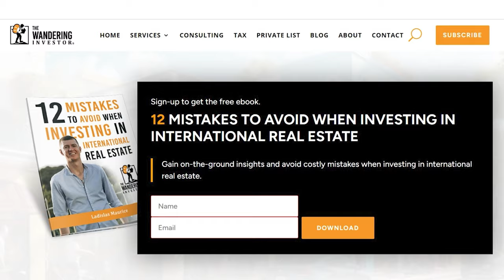Is investing in the Boquete, Panama, real estate market worth it?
I spent some time in Boquete, Panama, exploring the local real estate market. These are my key takeaways.

00:00 Introduction
00:25 Why invest in Panama?
01:35 Why do people move to Boquete in Panama?
03:19 Why invest in real estate in Boquete?
04:00 Boquete is a relatively illiquid real estate market
05:25 Investing in Boquete as a long term hold
06:30 Who is Boquete real estate right for?

🇵🇦 Contact my realtor JB and his team to find your Boquete property